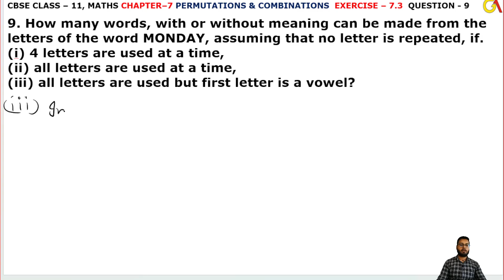9 Question l Chapter 7 Permutations & Combinations l Exercise 7.3 Question 9 l Class 11Maths l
HELLO STUDENTS,

Instagram.com/randeepsingh0808